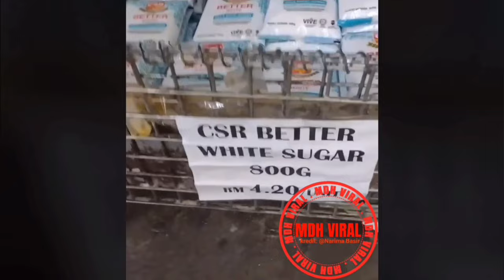SOROK GULA, DAH KANTOIPUN MASIH LAGI NAK MENIPU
SOROK GULA, DAH KANTOIPUN MASIH LAGI NAK MENIPU, memaparkan tindakan pekerja warga asing yang menyorokkan gula bersubsidi daripada rakyat tempatan